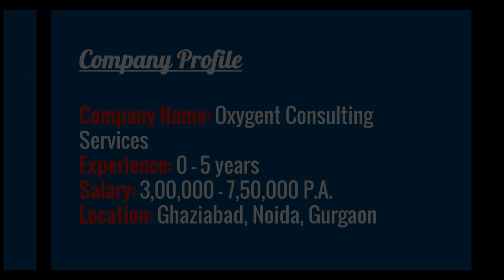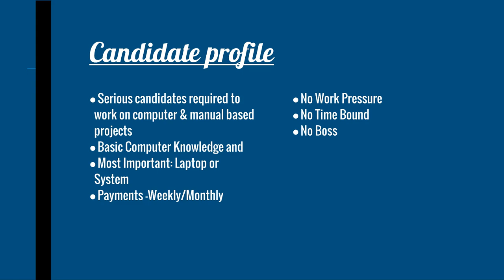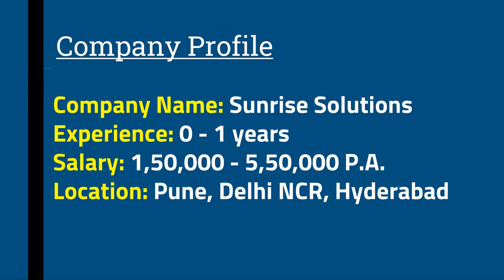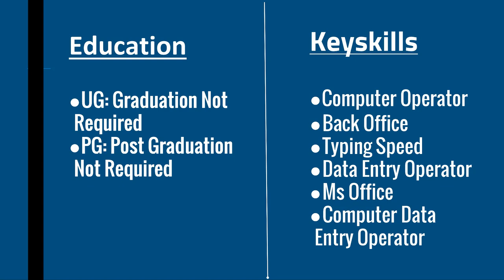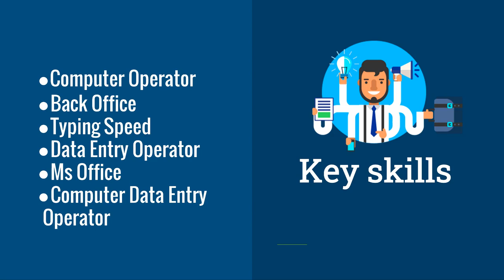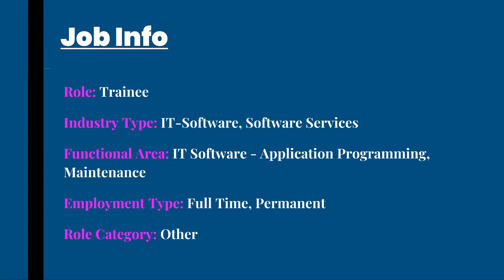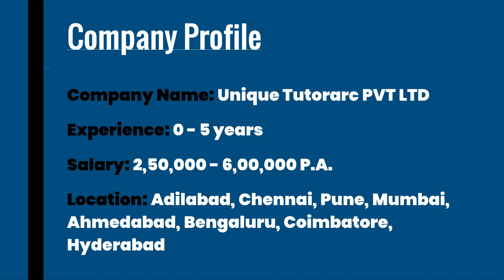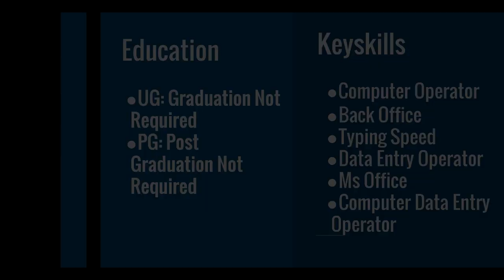Part Time Job | Home Based Data Entry Job | Freelancer Jobs | Work from Home | Naukri.com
Online Data Entry Part Time Jobs across India. Also Check for Jobs with similar Skills and Titles ✓ Top Online Data Entry Part Time Jobs, Jobs are applicable online all over India! We are offering the following jobs as Part Time/Full Time/work-from-home opportunities

Timestamps:
01st job: 0:22
02nd job: 2:24
03rd job: 4:19
04th job: 6:19
05th job: 8:14

Topic Cover:
Excellent income
typing jobs
government typing jobs
government jobs
sarkari naukri

Avyud Academy Private Limited
92-F, 3rd Floor, Hanuman Mandir Market
Munirka, New Delhi, India 110067